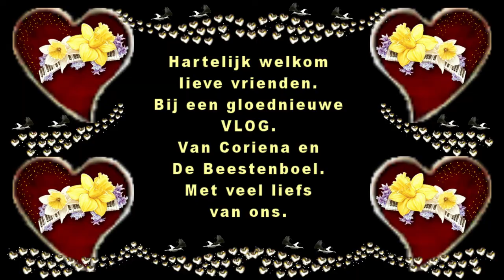Woensdag 12 augustus De HHZ is er en even ontour #853